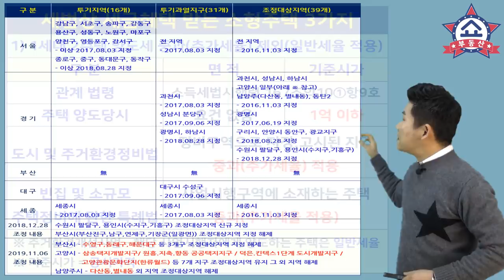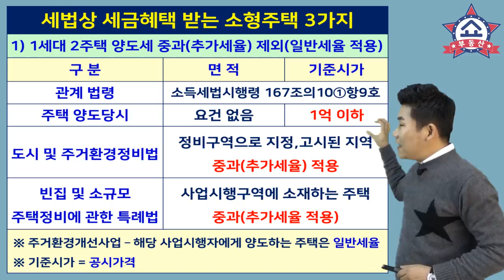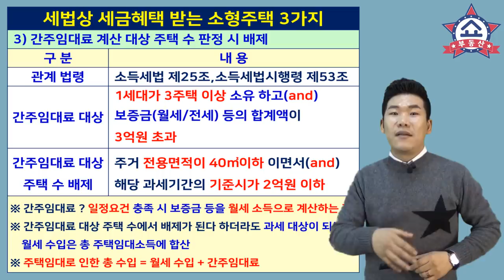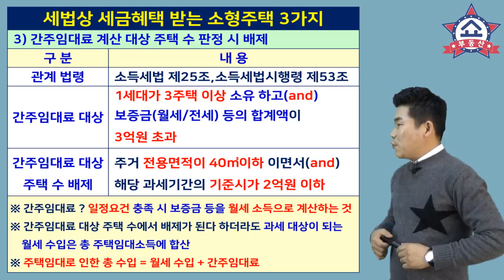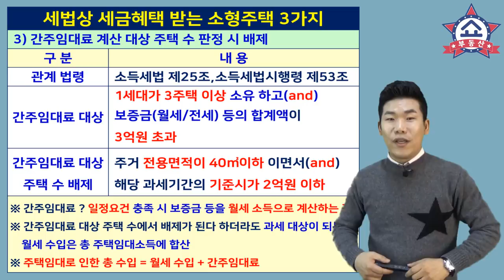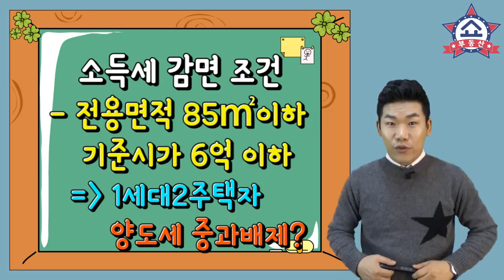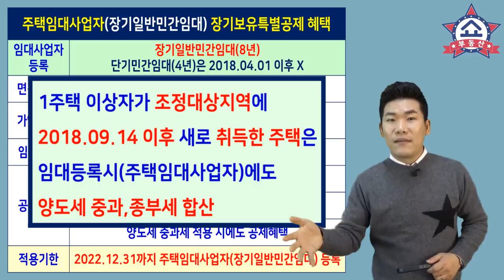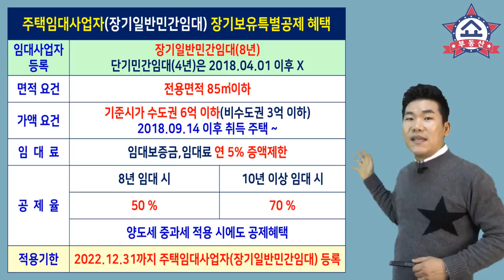부동산 세금 혜택 받는 소형주택 3가지와 투자로 좋은 소형주택! 양도세,소득세,간주임대료 혜택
세금을 아끼는 것도
부동산 수익을 높이는 좋은 방법입니다.
양도세,소득세 그리고 간주임대료까지
부동산에서 세금 혜택을 받는
헷갈리기 쉬운 소형주택 3가지와
투자용으로 좋은 소형주택, 이번에
확실히 알고 가시기 바랍니다.